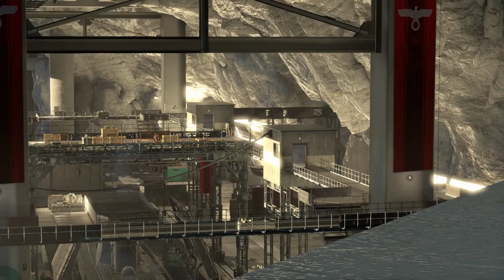Sniper Elite 4 (DLC) - Target Führer (Highlights & Assassinations)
Where I kill Hitler (or his body double) again, and again.